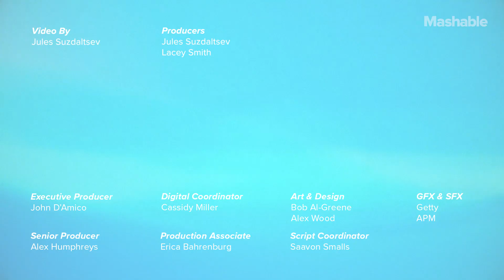Squishing Food With MOTO RAZR & Z FLIP In SLO-MO | Mashable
They may be great phones, but how good are they at crushing jelly donuts? We tried squishing foods in the new Motorola Razr and Galaxy Z Flip to see just how they stand up against the elements.